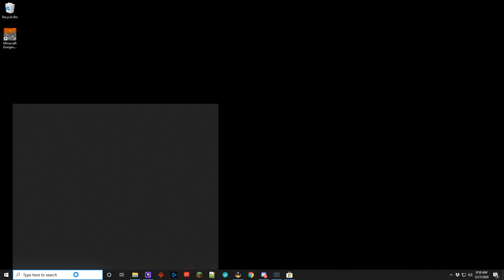Minecraft Dungeons Launcher Fix!